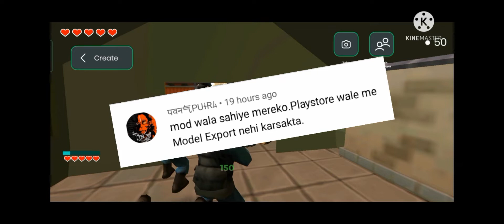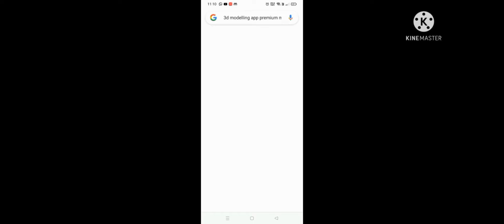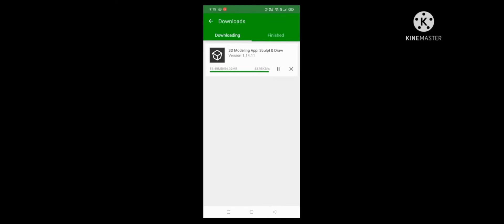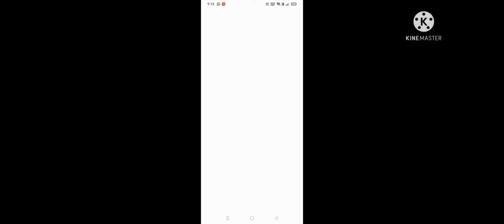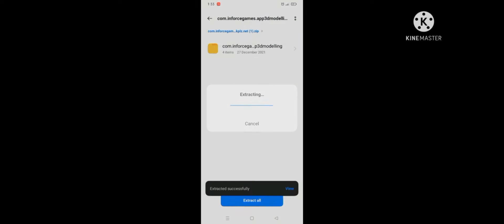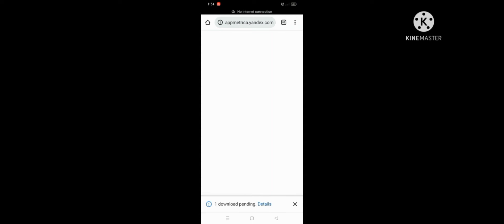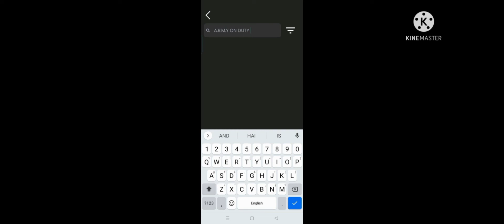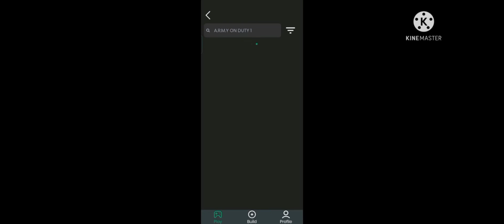3D Modelling App Premiere 👍👍😊😊